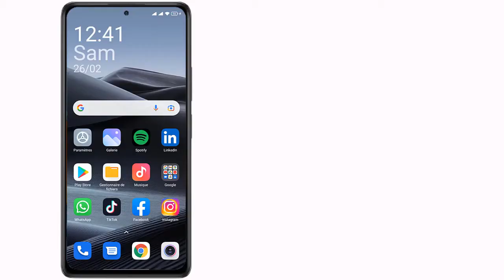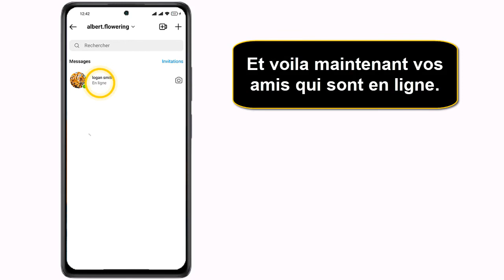Comment savoir si une personne est en ligne sur Instagram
Bonjour les amis, aujourd'hui j'ai préparé pour vous une vidéo pour vous montrer comment voir les gens en ligne sur Instagram

Comment voir les gens en ligne sur Instagram
 sachez Instantanément si quelqu'un est en ligne sur Instagram. pas besoin d'utiliser plusieurs applications ou de faire un rapport sur les profils des gens. nous voulons un moyen simple et efficace de savoir si quelqu'un est présent sur les médias sociaux. Alors comment voir si les gens sont en ligne sur Instagram ?

Ce n'est pas très compliquer de savoir comment faire, à travers les étapes de cette vidéo je vais vous expliquer en détail comment voir les personnes en ligne sur Instagram

Comment savoir qui est en ligne sur Instagram
 pour savoir si une personne est en ligne sur Instagram, vous devez ouvrir son profil. ensuite, faites défiler jusqu'en bas et cherchez une coche bleue qui apparaît sur le profil de chaque personne ayant publié un nouveau message ou un commentaire au cours des 12 dernières heures. vous pouvez également utiliser l'option ""qui est en ligne"" pour voir quand ils se sont connectés pour la dernière fois.

Voici comment voir les amis en ligne sur Instagram étape par étape
1- Ouvrez Instagram
2- Dans ce cas l'indication 'En ligne' ne s'affiche pas. donc vous ne pouvez pas voir si votre ami est en ligne
3- Appuyez sur votre photo de profil
4-En haut à droite, vous verrez trois lignes horizontales, appuyez dessus
5- Touchez 'Paramètres'
6- Touchez 'Confidentialité'
7- Appuyez sur 'Statut en ligne' puis activez l'option 'Afficher le statut en ligne'
9- Maintenant, vous verrez vos amis qui sont en ligne.

Voilà donc comment voir qui est en ligne sur Instagram

J'espère que ce tutoriel vous a été très utile et que vous avez appris comment savoir si quelqu un est en ligne sur Instagram. Vous m'aiderez à faire plus de tutoriels !

Si vous avez des questions sur le sujet 'comment voir les amis en ligne sur Instagram', Essayez de les poster sur la page des Commentaires.  Merci beaucoup pour votre soutien !

En partageant cette vidéo avec votre famille et vos amis, vous pouvez renforcer le soutien à notre chaine et leur faire apprendre comment voir une personne en ligne sur Instagram

Tutoriel : comment savoir si une personne est en ligne sur Instagram

Rubrique : comment voir les personnes en ligne sur Instagram

Sujets similaires :